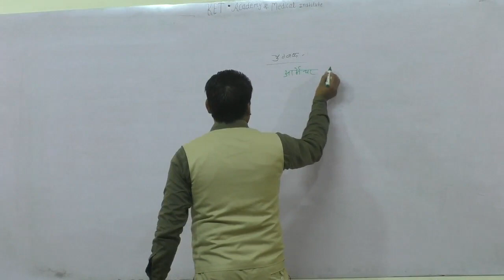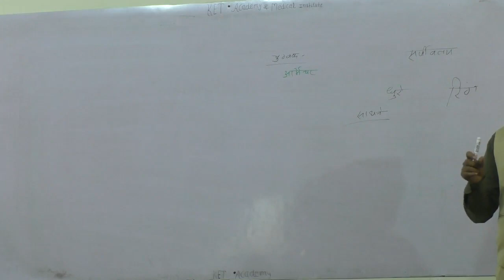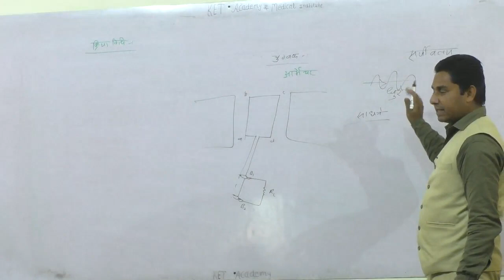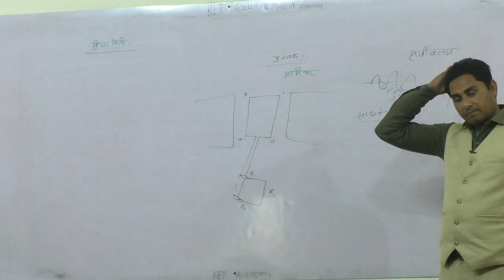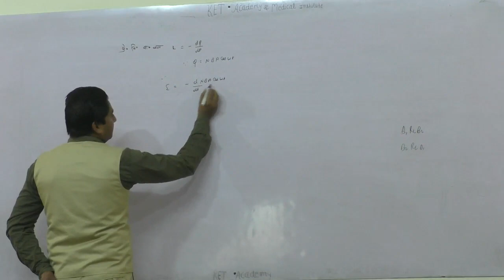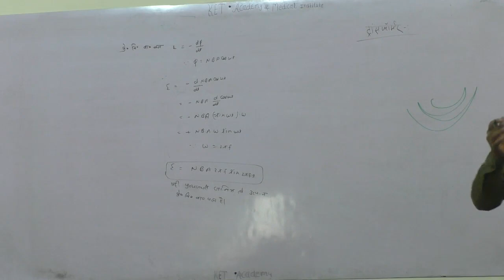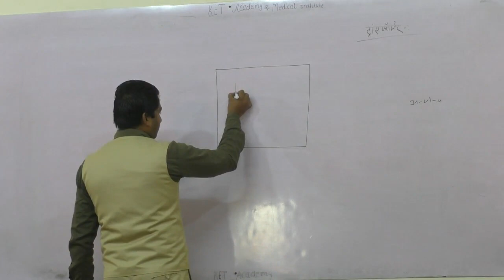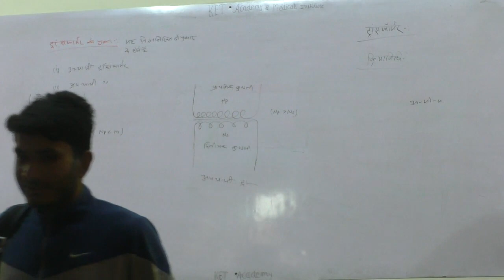P8B generator and transformer for iit jee neet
ket academy the learning app में और you tube पर full हिंदी में भौतिक विज्ञान रसायन विज्ञान और गणित की क्लास 9 to 12 की online और offline लगातार classes चल रही है जिसमे आपको hd में वीडियो लेक्चर full explanation short trick के साथ पढ़ाई करायी जाती है application पर टेस्ट, pdf नोट्स उपलब्ध है इतना कुछ course है कि आपको किसी और चैनल देखने और यहाँ तक कि book तक खरीदने की जरूरत नहीं पड़ेगी और सभी students की personal guidance की जाती है ताकि आने वाले neet || jee -IIT जैसे और अन्य एग्जाम में आपको मदद मिल सके और उस एग्जाम को आप qualify कर सके | तो अपना आज और आने वाला कल सुनहेरा और bright future करने के लिए इस you tube channel को subscribe करे और घण्टी को दबाये और आज ही play store se download कीजिये ket academy the learning app link #; visit;